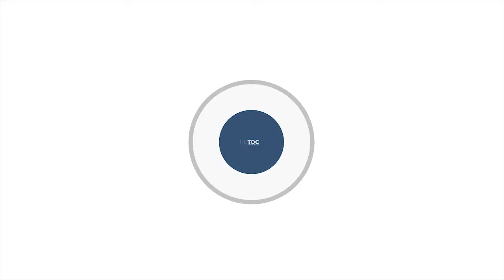Τζόρτζιο Αρμάνι: Τιμά με ταινίες 6 κορυφαίες προσωπικότητες